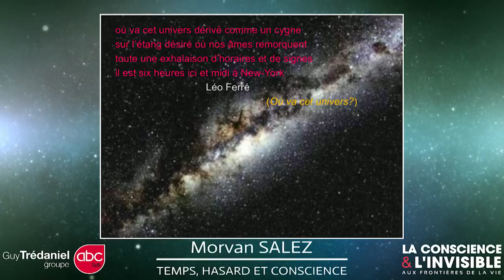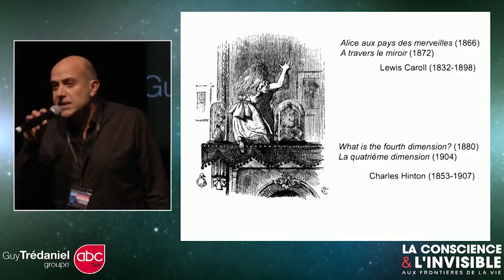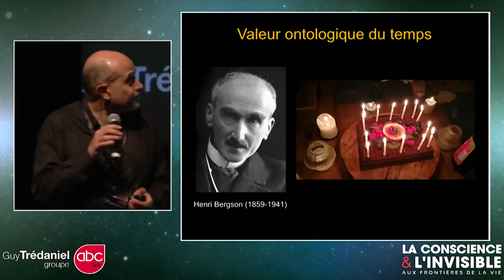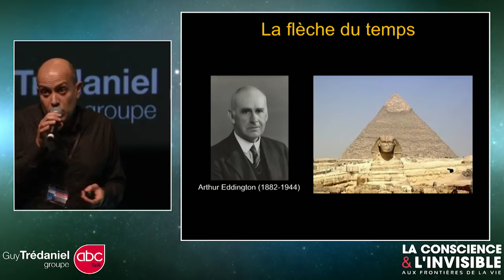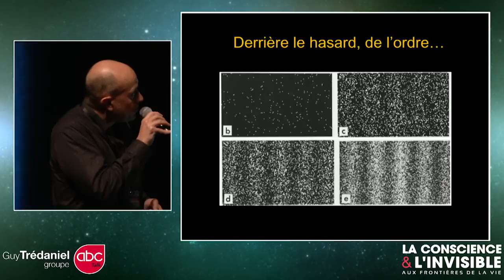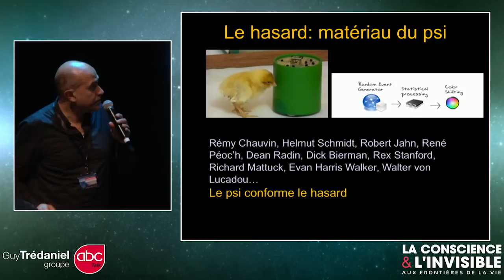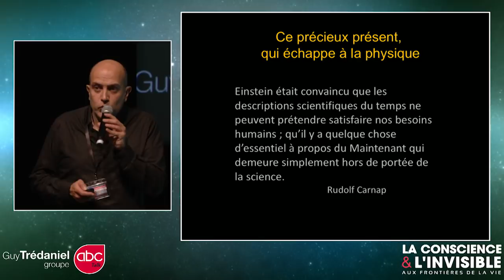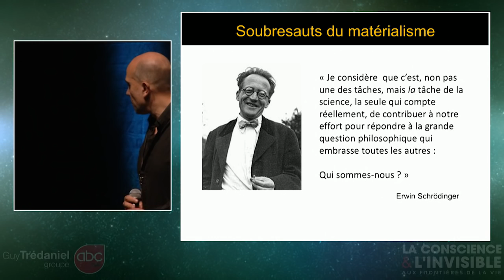ABC Talk - Morvan Salez Colloque TOULOUSE 2018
La Conscience et L’invisible aux frontières de la vie - TOULOUSE 17 Mars 2018.
11 Conférenciers Internationaux :
Scientifiques, Philosophes, Chercheurs en Neurosciences, Journalistes et Physiciens.
2000 Spectateurs.
10 Heures de Conférence.
Expérience unique, étonnante, enrichissante, instructive, qui a incontestablement permis d’ouvrir les consciences et fait avancer la connaissance de soi.
Casino BARRIERE de TOULOUSE
Dr Jean Jacques CHARBONIER – Igor et Grichka BOGDANOV – Sylvie DETHIOLLAZ – Jean STAUNE  - Dr Mario BEAUREGARD – Philippe GUILLEMANT – Jocelin MORISSON  Claude Charles FOURRIER – Nicolas FRAISSE – Morvan SALEZ.